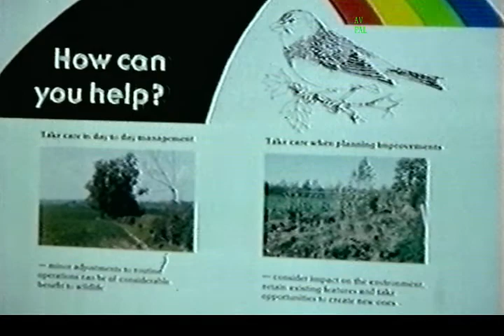BBC1 Continuity 15/03/1985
Ending of the BBC News followed by the weather forecast and continuity on Friday 15th March 1985.